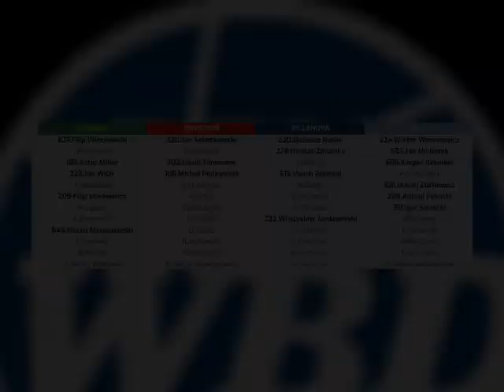WB Division Two Wiosna 2022 Draft